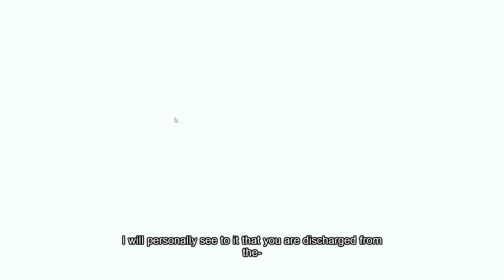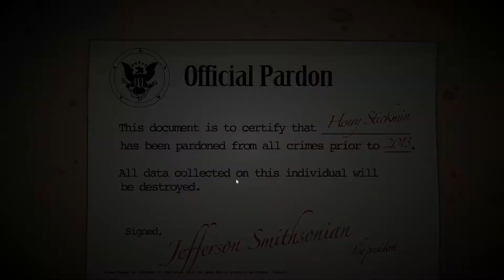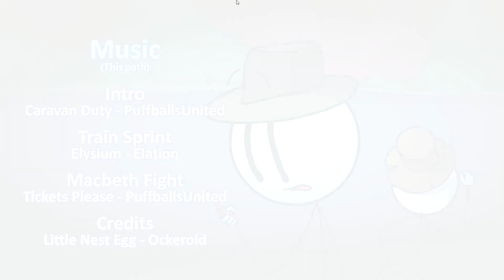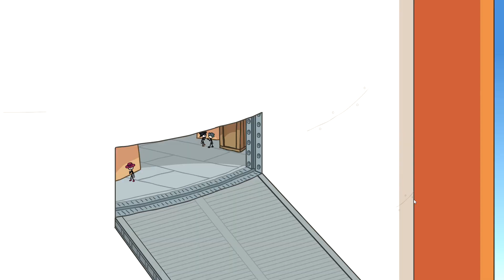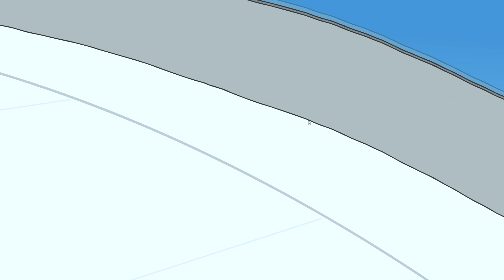Henry Stickmin Gameplay E5